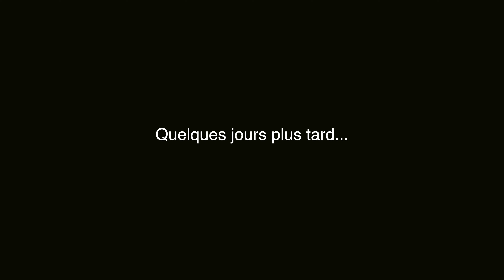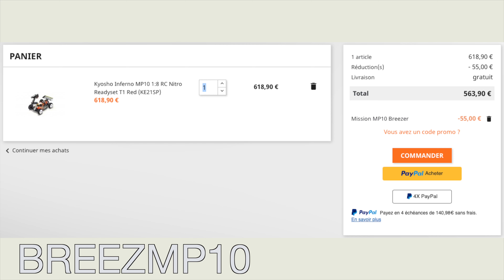A moi le pouet pouet ! Unboxing KYOSHO MP9 NITRO RTR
-15€ de réduction dès 70€ d'achat chez RACE RC MODÉLISME avec le code RACEBREEZER